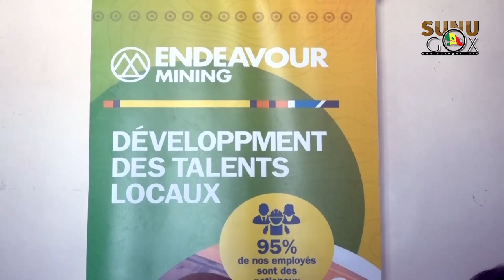Appui et accompagnement : Endeavour Mining offre du matériel d'une valeur de près de 5 millions...